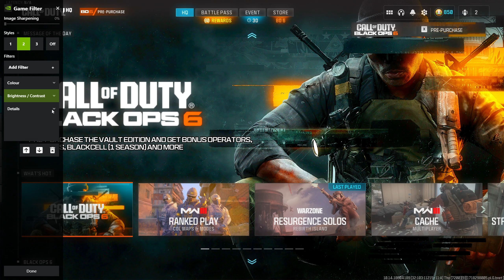Best Aim and Movement + Best NVIDIA GRAPHICS on Rebirth Island 🌴🤩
Time Stamps
0:00 - Intro
0:24 - Game 1 With filters
9:00 - Game 2 Without filters
17:40 - Nvidia Filter Settings
18:00 - Loadout
Game
Call of Duty: Modern Warfare III is an upcoming first-person shooter video
game developed by Sledgehammer Games and published by Activision. It is the twentieth game in the Call of Duty series, and third entry in the rebooted Modern Warfare sub-series, serving as the sequel to 2022's Modern Warfare II.